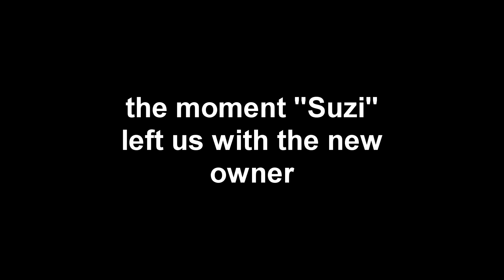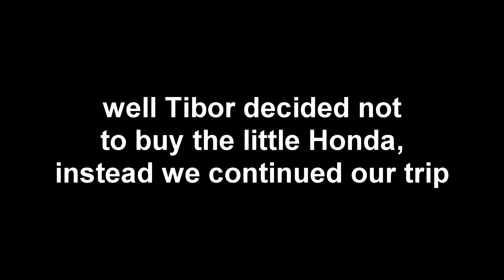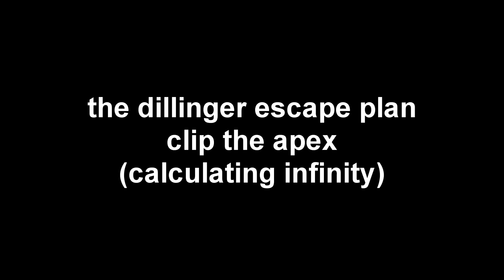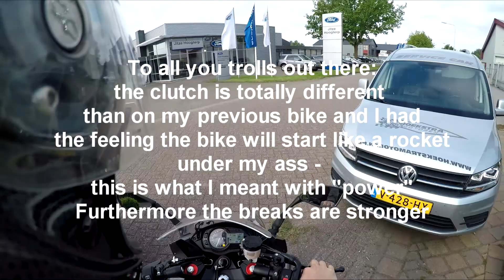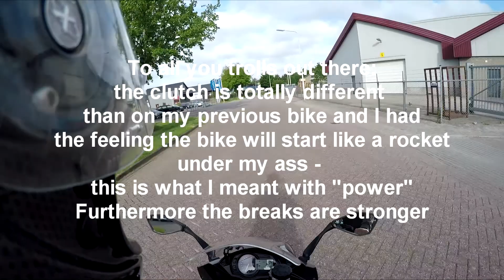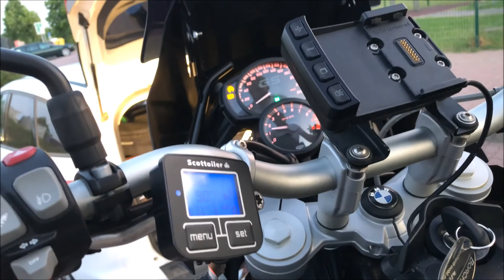Picking up my new bike: KAWASAKI Z1000SX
I started my trip on the 15th of May to become a Kawasaki owner on the 17th on May :) If any of you wonder why I would travel 3500km to buy a bike, well the answer is simple: on the hungarian market you have maybe 7-10 used bikes of this type, and most of them are from the first generation (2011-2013). So you don't have that choice to find one that fits your expectations. Yes, you will pay more in the end, but it is worth it.